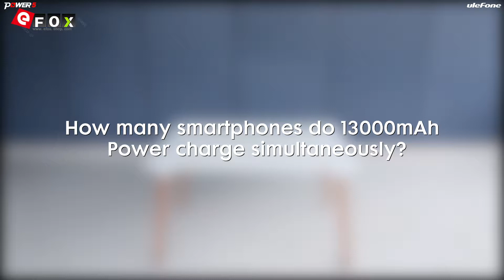13000mAh Ulefone Power 5 reverse charging fun testing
Höhepunkte

- 6.0 Zoll Corning Gorilla Glass 4 18:9 FHD+ In-cell Full Bildschirm, 2160*1080 Pixel
- Unterstützt Face ID
- 6GB RAM + 64GB ROM, Unterstützt TF-Karte bis zu 256GB
- Sony IMX230 21 MP & 5 MP Dual Hauptkamera + 8 MP (SW 13 MP) & 5 MP Dual Frontkamera
- 13000mAh Akku, Unterstützt 5V 5A Schnelllade
- Dual SIM: NANO SIM + NANO SIM / TF-Karte (Eine Andere SIM-Slot Kann in Kombination mit
  Einer NANO-SIM-Karte Oder Einer TF-Karte Verwendet Werden)
- Netzwerk: GSM 850/900/1800/1900MHz, WCDMA 900/2100MHz, FDD-LTE B1/B3/B7/B8/B20,
  Unterstützt 2G & 3G & 4G LTE Network